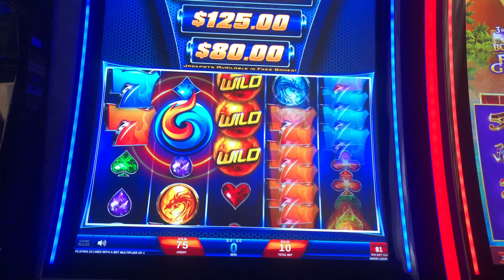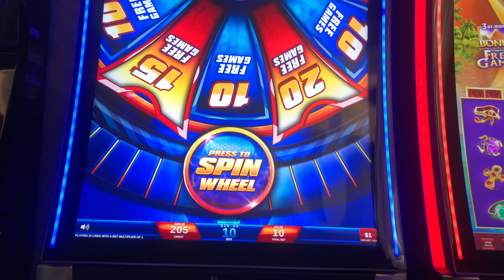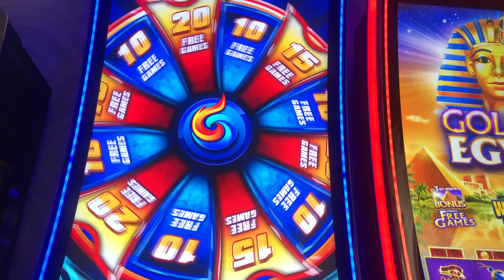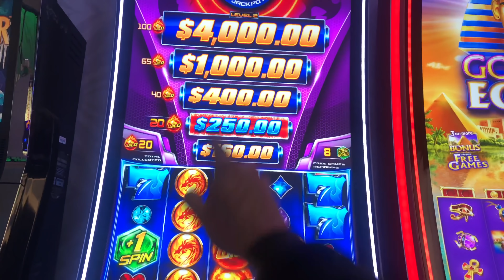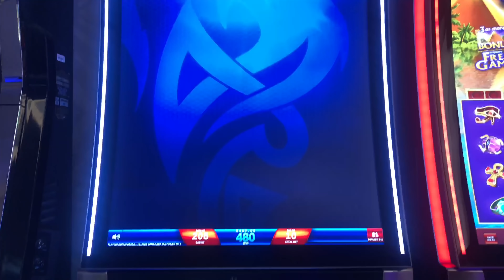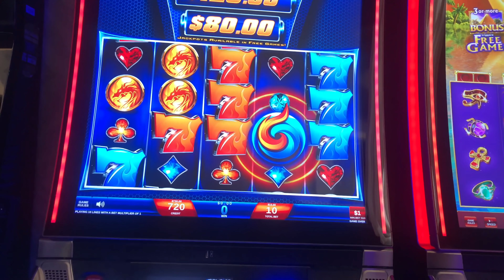Live Play On HIGH LIMIT Wild Fury Jackpots Slot Machine